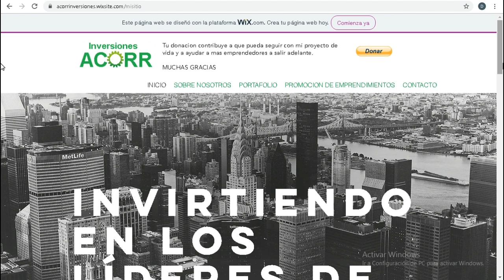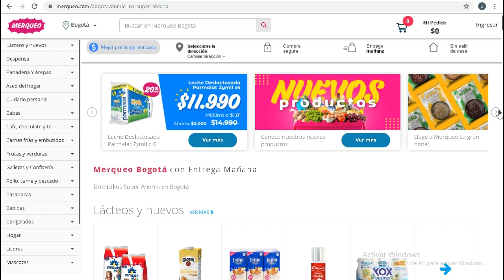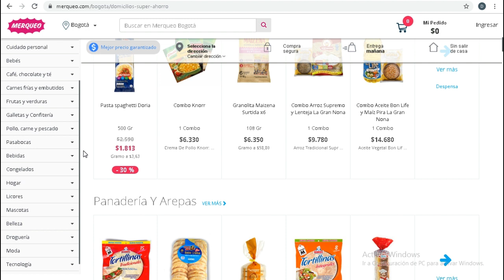¿Qué es Merqueo? ¿Cómo funciona y sus beneficios? ▶ Emprendimiento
Merqueo, ¿QUÉ ES MERQUEO? Beneficios de Merqueo, Merqueo app, supermercado virtual, descripción del primer supermercado virtual en Colombia y beneficios de este.